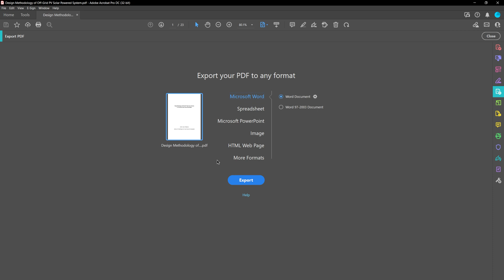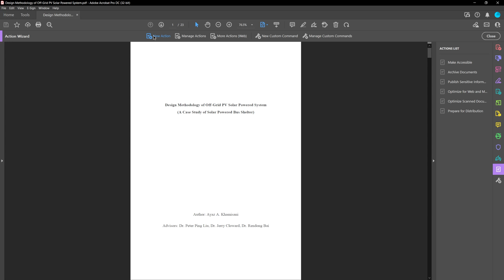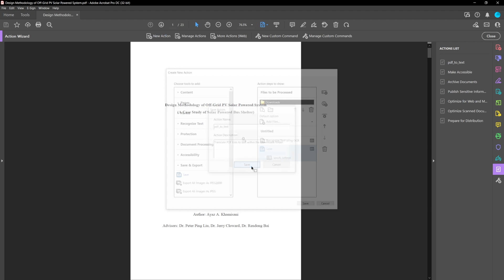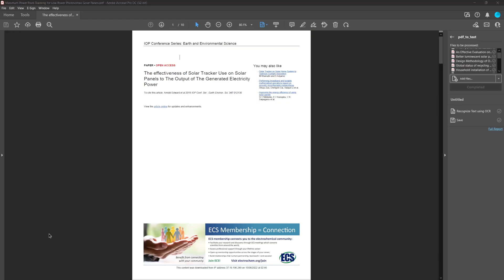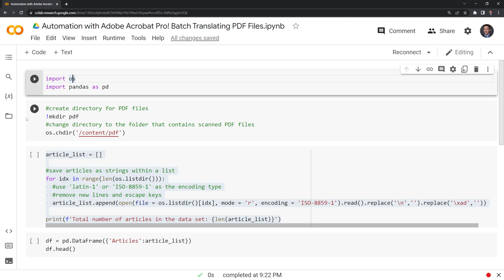Automation with Adobe Acrobat Pro! Batch Converting PDF Files (2022)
Tutorial on converting multiple PDFs to different file formats using Adobe Acrobat Pro's Action Wizard.

The notebook and files can be found in the "Automation with Adobe" folder within the below repo.

|-Video Chapters-|
0:00 – Intro
0:08 - Disclaimer
0:20 - Use case for batch converting PDFs
0:36 - Manually converting a PDF to a text file
1:11 - Batch converting PDFs to text files
3:22 - Issues with converting scanned PDFs to text
3:59 - Uploading text files to a pandas DataFrame within Python
4:39 - References and additional learning